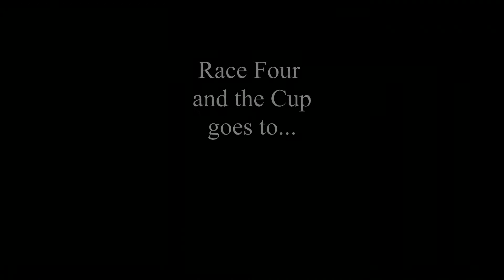Veeder Cup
2016 Veeder Cup between the Monterey Peninsula Yacht Club and the Santa Cruz Yacht Club sailed on Santa Cruz 52's